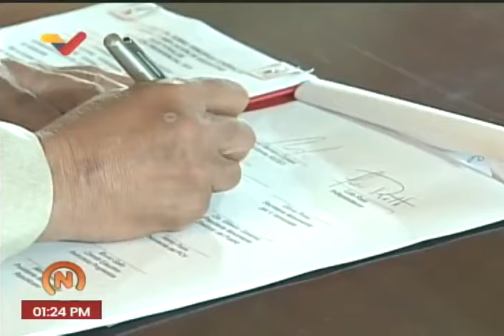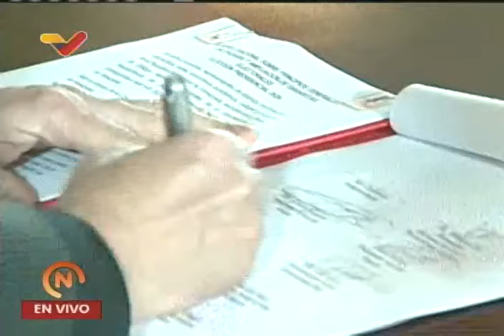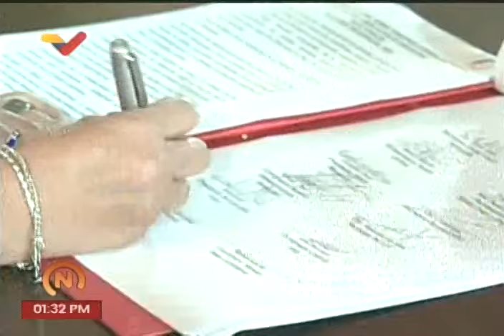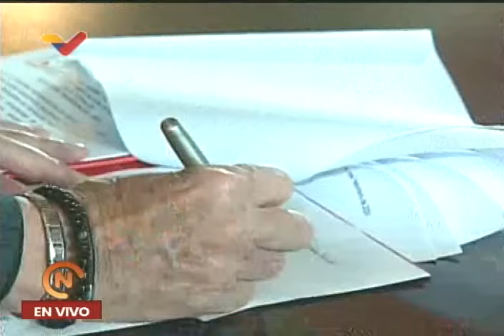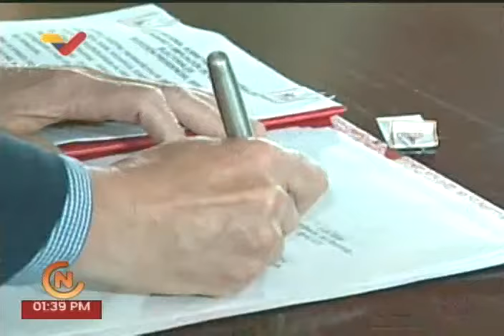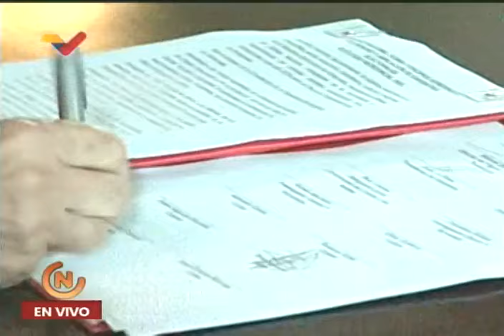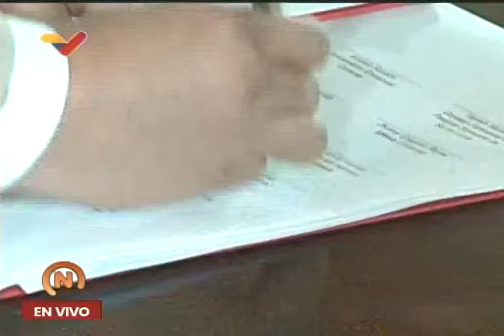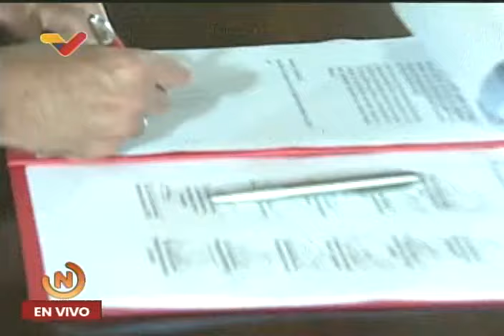Gobierno y partidos firman acuerdo para presentar calendario al CNE para elecciones presidenciales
28 de febrero de 2024, en la Asamblea Nacional de Venezuela, acto dirigido por Jorge Rodríguez.

USDT o Bitcoin (BEP20): 0xef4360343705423a24119205eeb1de2a10fd23f4